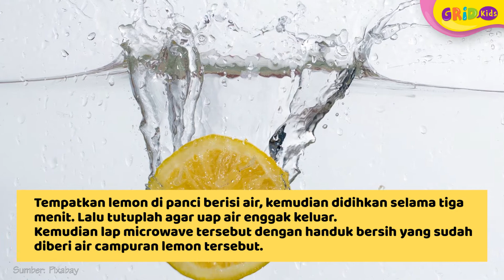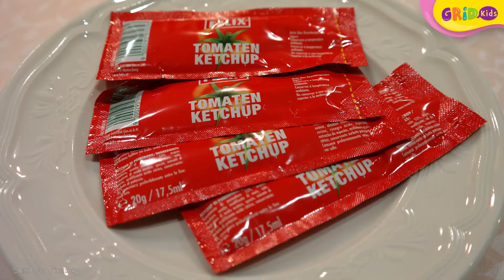Manfaatkan 6 Bahan Dapur ini untuk Membersihkan Rumahmu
Kids, ternyata ada banyak bahan-bahan di dapur kita yang bisa dimanfaatkan untuk membersihkan rumah, lo! bahan-bahan ini bisa menjadi alternatif pengganti produk pembersih, apa saja ya?

GRIDSKIDS ARE ALL ABOUT FUN!

Produser: Lucia Triundari
Editor : Sigit Purnomo, Iveta Rahmalia
Script Writer : Angel Ribka S
Video Editor: Dyta Alifa Salsabila, Glent Bonefasio, Akmal Nadhif Predika
Social Media Team : Angel Ribka S